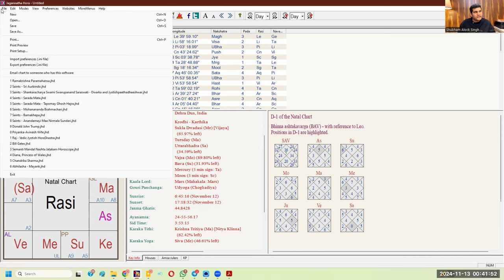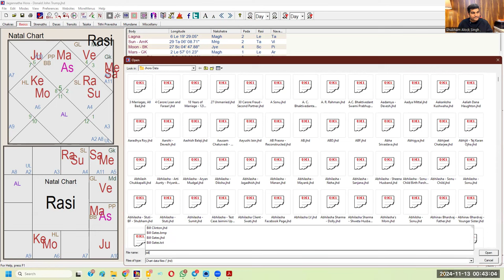Karma, Sva-Dharma & Nishkaam Karma | Break Free from Karma from Srimad Bhagwad Gita